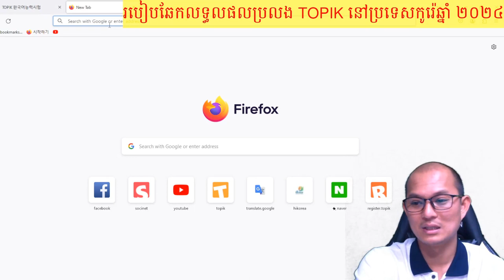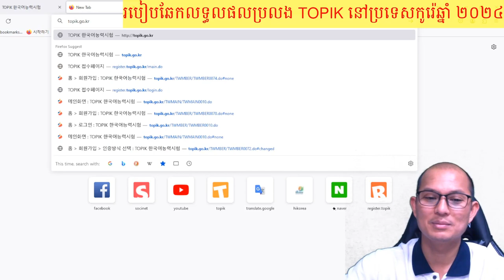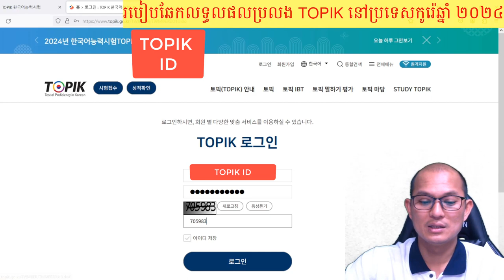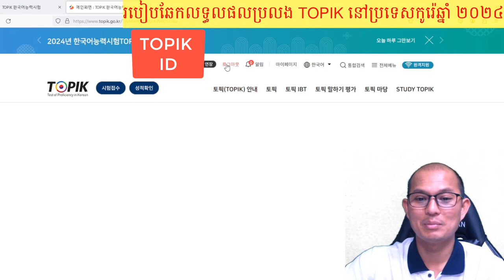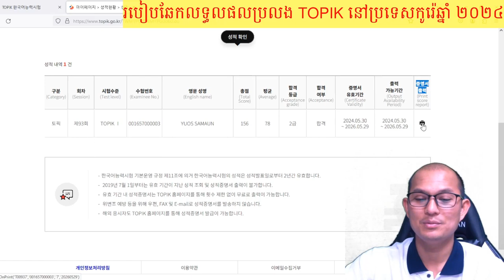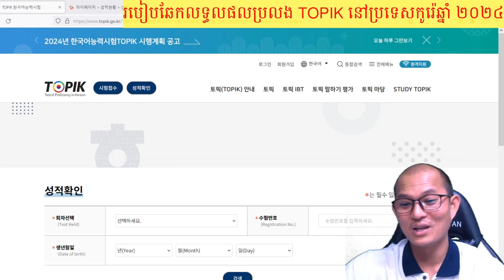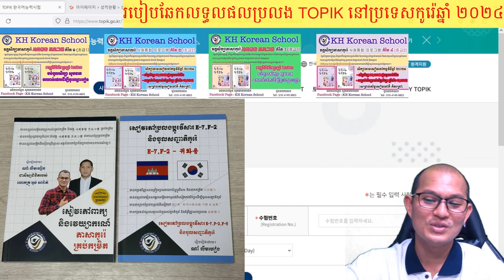របៀបឆែកលទ្ធផលប្រលង TOPIK ឆ្នាំ 2024